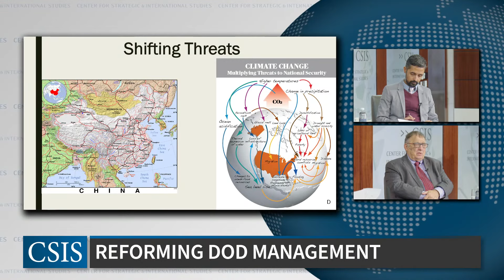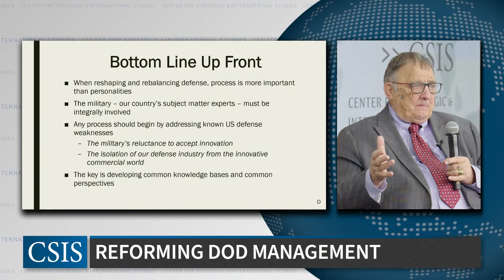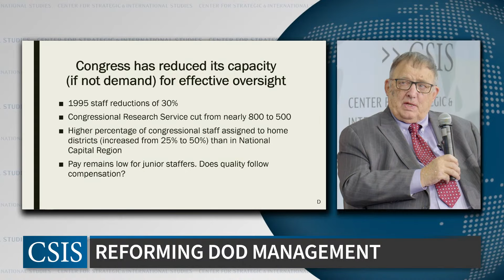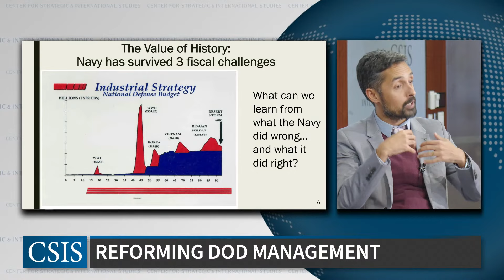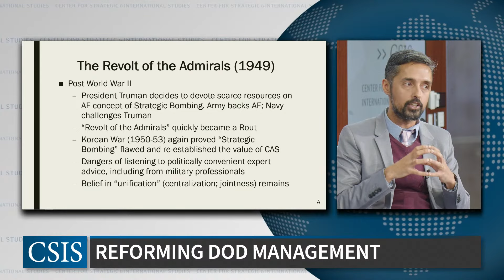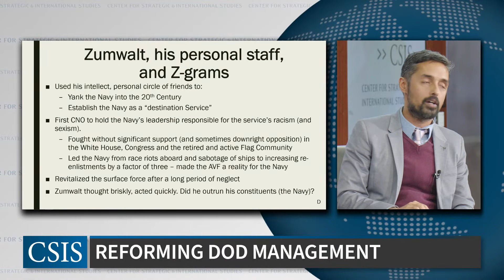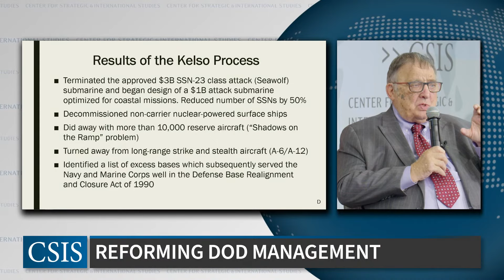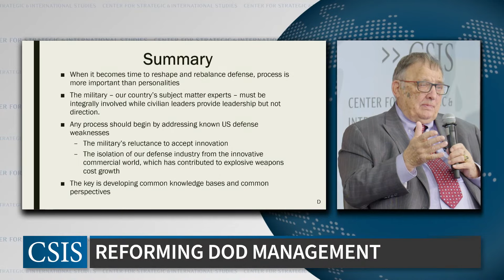Reforming DOD Management: Lessons from the Navy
Please join the CSIS International Security Program for a conversation with RADM David Oliver (Ret) and Associate Professor Anand Toprani about their latest book, American Defense Reform: Lessons from Failures and Successes in the Navy. The book analyzes the Navy during four key periods of disruptive transformation: the 1940s Revolt of the Admirals, the McNamara Revolution in systems analysis, the fallout from the Vietnam War, and the end of the Cold War. Based on this analysis, the authors argue that change can only come from a collaborative effort between civilians, the military, and industry, each making vital contributions.

Rear Admiral Dave Oliver, USN (Ret.) is a 1963 graduate of the U.S. Naval Academy who spent thirty-two years in the Navy, served at sea on board both diesel-electric and nuclear submarines, commanded a nuclear submarine, and served as chief of staff of the Seventh Fleet. His final military tour was as principal deputy to the civilian Navy acquisition executive. He held senior management positions in both the Clinton and Bush administrations. After leaving the Navy he was the CEO of the EADS, North America Defense Company as well as an executive at Northrop Grumman and Westinghouse.

Anand Toprani is an associate professor of strategy and policy at the Naval War College, specializing in diplomatic and military history, energy geopolitics and political economy. A graduate of Cornell, Oxford and Georgetown universities, he is the author of “Oil and the Great Powers: Britain and Germany,” 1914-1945 (Oxford: Oxford University Press, 2019) and numerous articles.